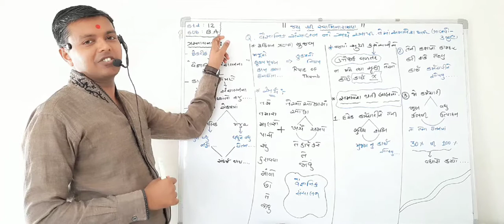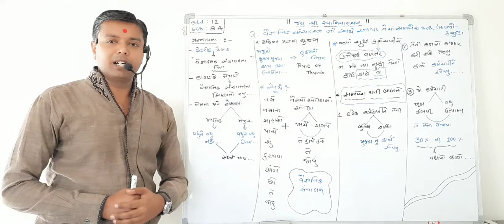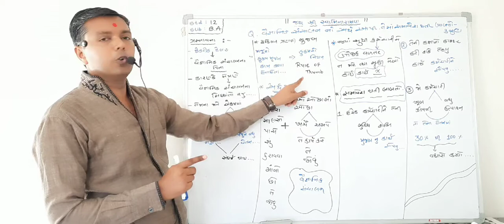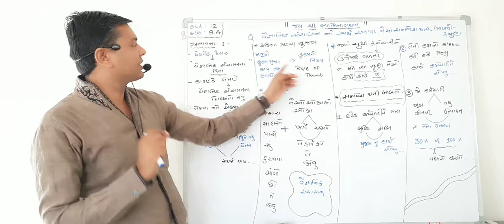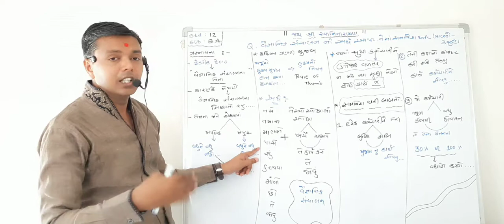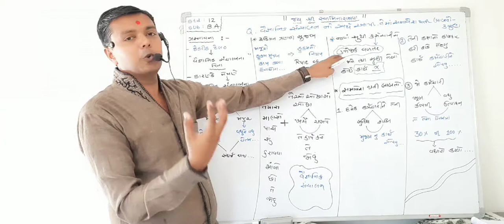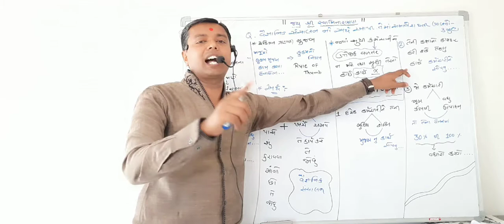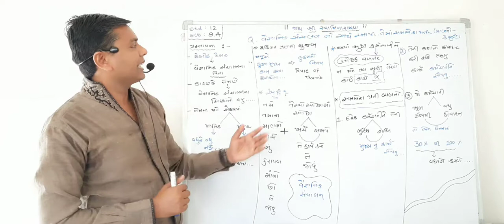ફેડરિક ટેલર એ આપેલો વૈજ્ઞાનિક સંચાલન ના સિદ્ધાંત નો અર્થ અને તેમાં સમાવિષ્ટ થતી બાબતો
ધોરણ 12

Sub : B. A

Ch. 2

3 ગુણ માટે ફરજીયાત

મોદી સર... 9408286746